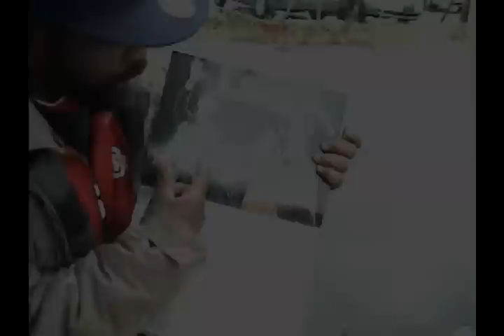Street Brother Man "For Real" speaks on Obama, Beatties Ford Rd, Charlotte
Street Brother  "For Real" Droppin science about Obama and the World. Its funny as hell but at the same time its REAL what he speaks. My man got an interesting way of kicking some true facts. Get a piece of this knowledge.

NC   Mr Choke  Live